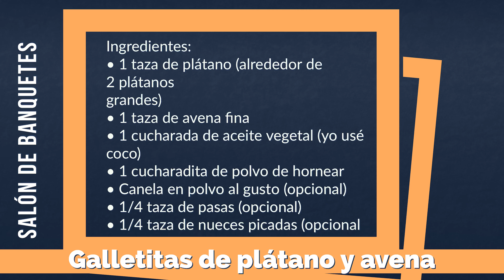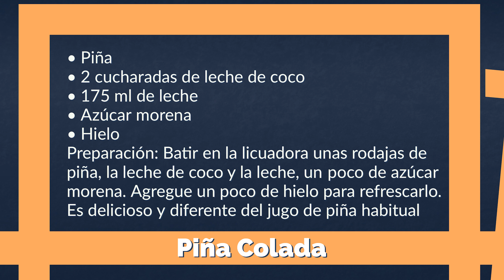Salón de banquetes | día 5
Sabes ingles, ayudanos a traducir nuestros mensajes en ingles.